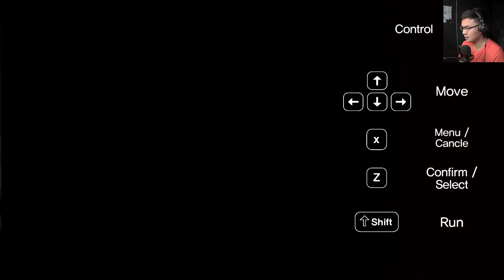KOREAN HORROR GAME | SAVIOR DEMO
GAMING RIG

GRAPHICS CARD - Asus PH-GTX1050TI-4G Phoenix GeForce GTX 1050ti 4GB GDDR5

Socials
Follow Y23F45!